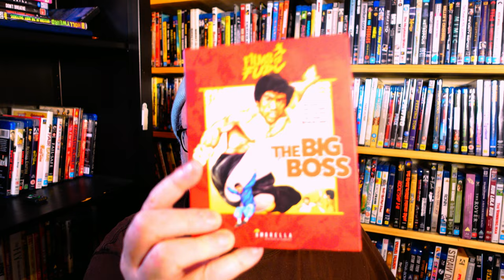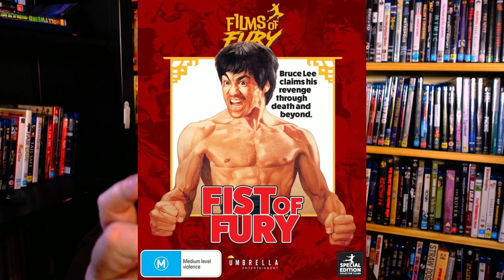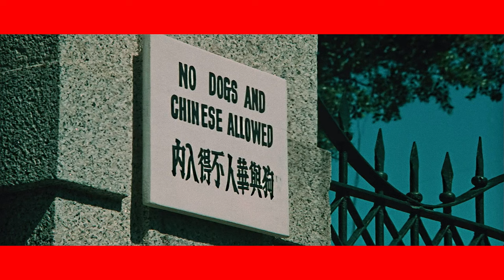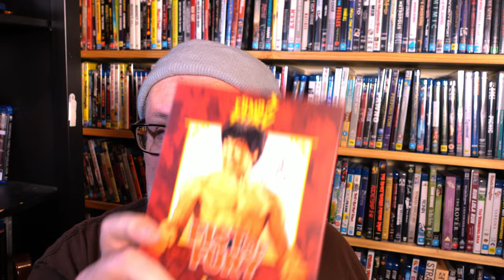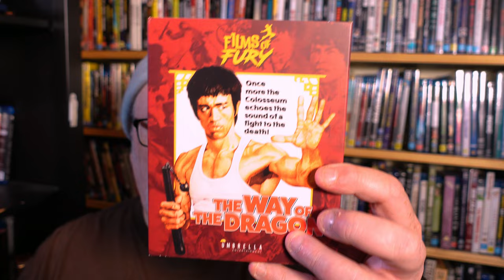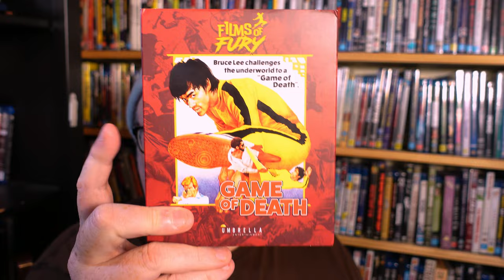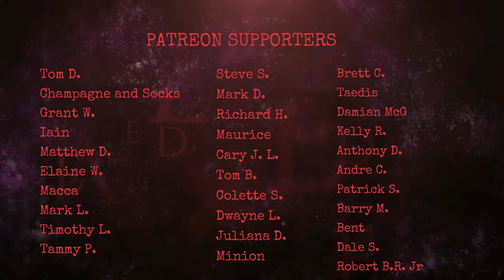FILMS OF FURY BRUCELEE COLLECTION- review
Umbrella Entertainment's Films Of Fury collection gives us three great Bruce Lee movies The Big Boss, Fist Of Fury and The Way of the Dragon plus the posthumous mash-up movie Game Of Death and its crazy sequel Game of Death II.

I take a look at the lot of them.

0:00 Intro

01:05 The Big Boss

11:20 Fist Of Fury

20:54 The Way Of The Dragon

29:47 Game Of Death

36:17 Game of Death II

40:16 Fist of Fury Noongar Daa

42:45 Optimistic Outro